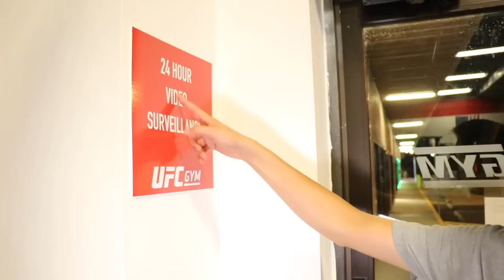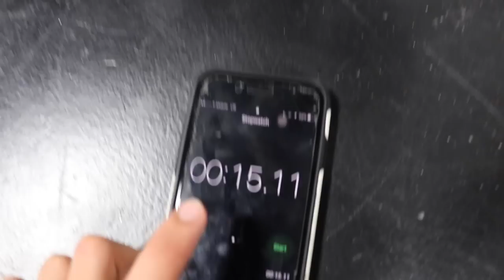24 HOUR OVERNIGHT CHALLENGE IN UFC GYM!!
The Ireland Boys did a 24 Hour Overnight Challenge Inside of a UFC Gym!! The Ireland Boys and RohanTV went into a UFC Gym and hide under a boxing ring with Luke. It was a crazy experience and we stayed under the boxing ring until everyone left so that we could be successful in this 24 Hour Overnight Challenge!! Connor Mcgregor from the UFC is going to vs Floyd Mayweather in a boxing match soon so we thought it would be the best time to attempt an Overnight Challenge In a UFC Gym before the Mayweather Mcgregor Fight. We did some boxing 1 vs. 1 and some intense and epic 1 on 1 tag. Tag got CRAZY!

Shout Out To the Owner of the UFC GYM In Clearwater FL!

SHOUT OUT TO LUKE IG - Luke4Siegel